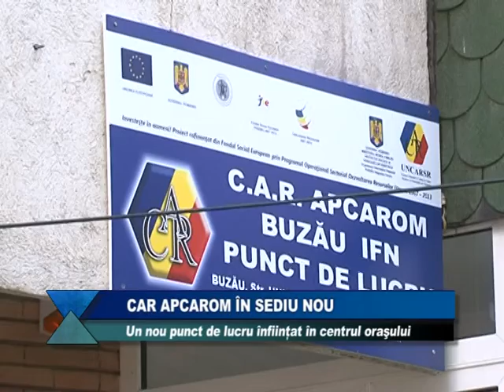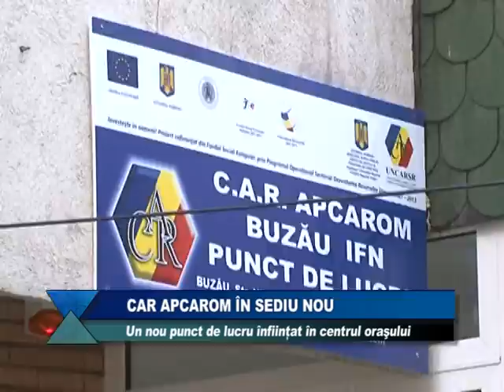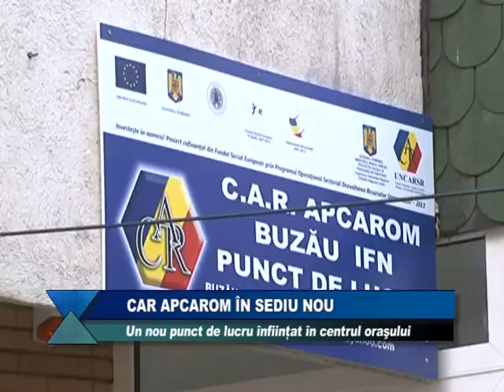CAR APCAROM IN SEDIU NOU